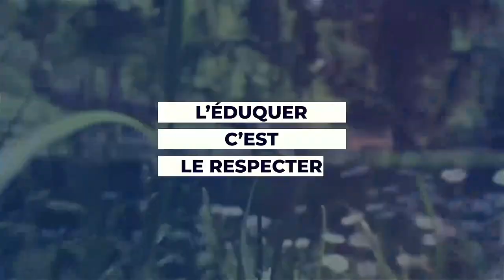4 QUALITES POUR ÊTRE UN BON EDUCATEUR CANIN !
Le métier d'éducateur canin vous intéresse ?

 Découvrez 4 qualités essentielles si vous souhaitez faire ce métier et pouvoir en vivre !

Je vous propose également de découvrir notre système de franchise en éducation canine. Une formation et un accompagnement continus dans ce métier passionnant